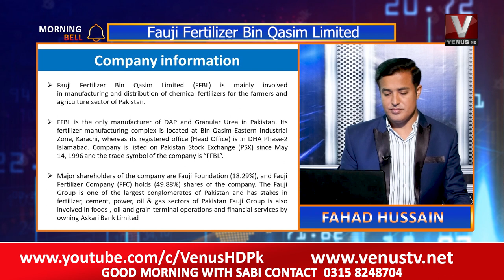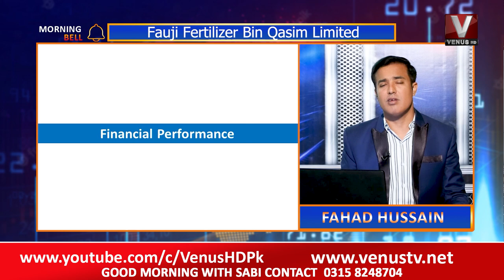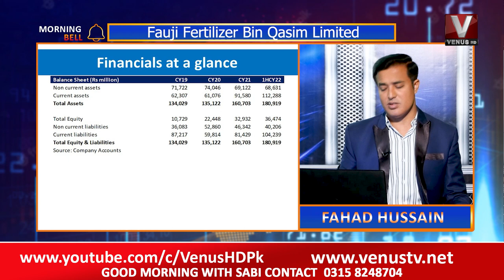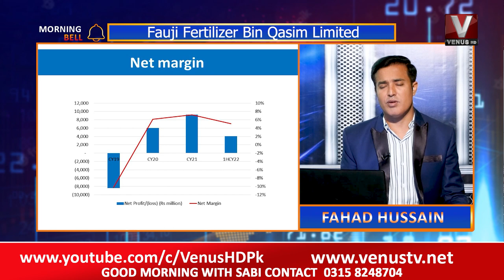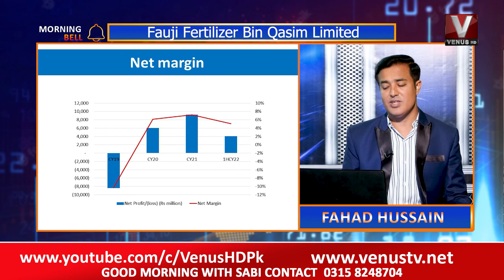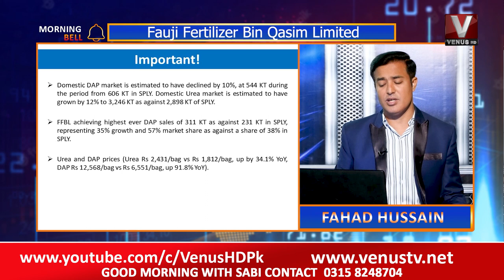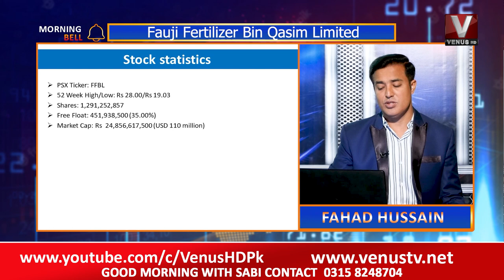|| Morning Bell With Fahad Hussain || VenusHD || 07-10-2022 ||